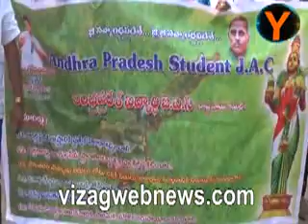lagudu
andhra pradesh ku  ప్ర్తత్యేక పేకెజీని కల్పించాలని విద్యార్ది సంఘల డిమాండ్